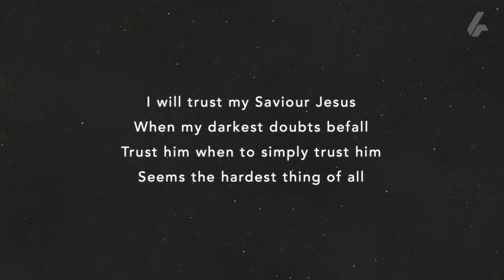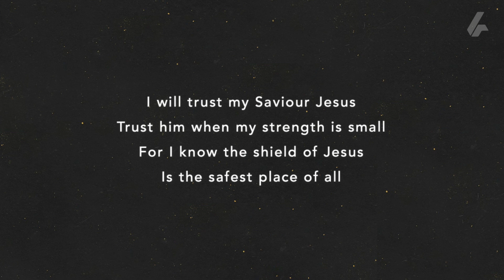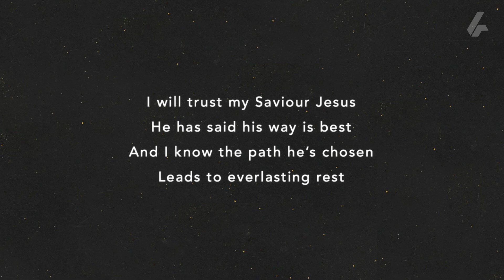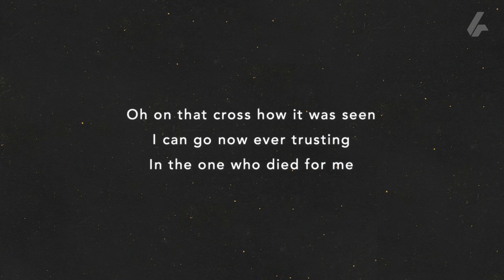Luke 14:34-35 - The Distinct People of God - ASL Interpreted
Date: 10/4/20
Passage: Luke 14:34-35
Speaker: Cody Wilbanks

CCLI (Christian Copyright Licensing International) License #3072156